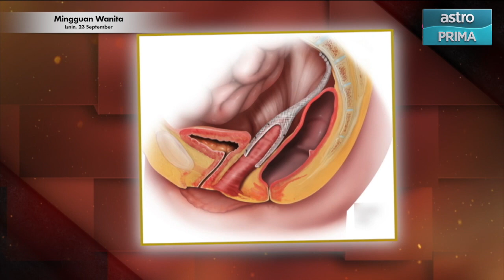Tombong Digeruni Wanita | MWTV 23 September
Tombong adalah penyakit rahim yang boleh menyerang wanita. Ketahui penjelasan medikal daripada Dr Ida Lilywaty, Pakar Obstetrik & Ginekologi, juga pandangan Datin Rebecca Nur Al Islam yang menggunakan pendekatan tradisional dalam penjagaan rahim.